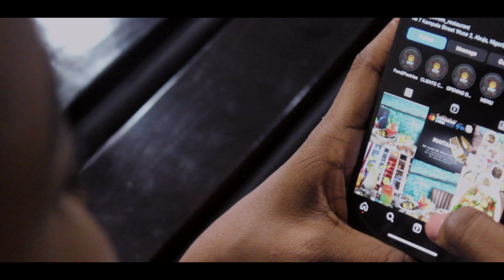ILEBAYE @AVRUM RESTAURANT ABUJA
Season 7 BigBrother House mate, Ilebaye visits Avrum restaurant after friends abandoned her in Abuja